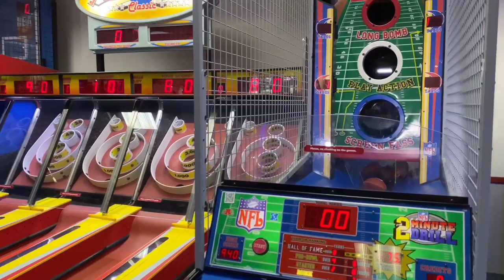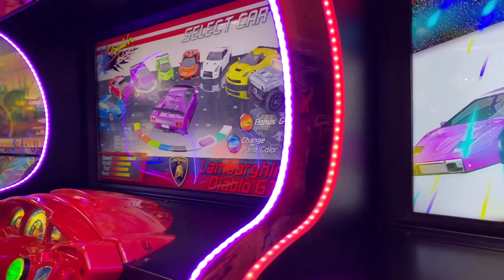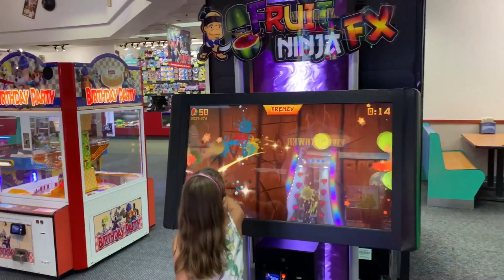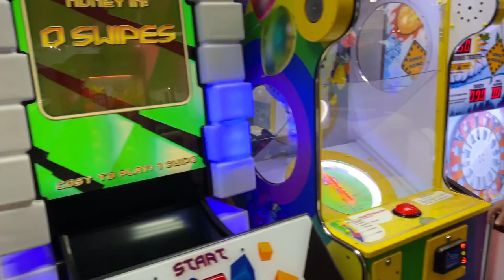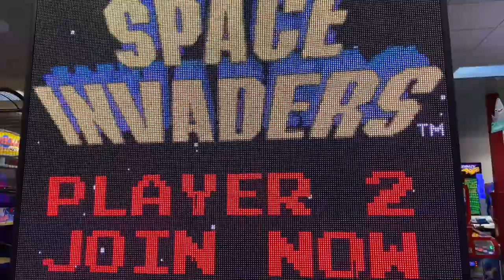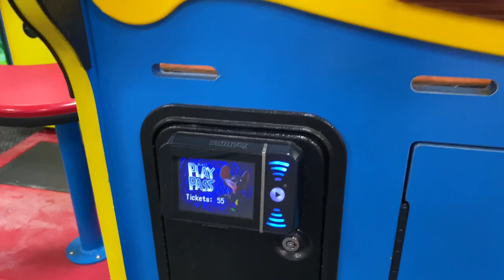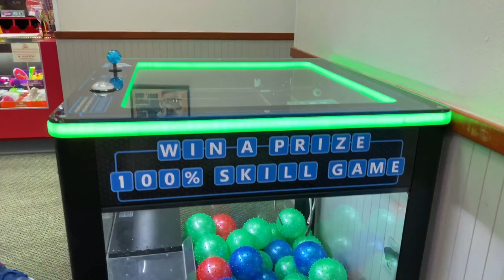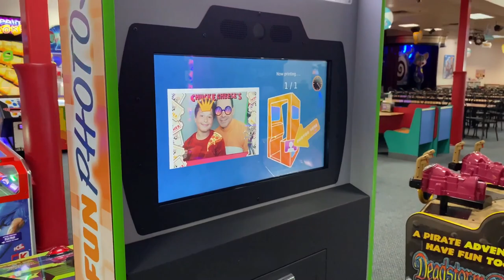Chuck E Cheese Adventures Continue - Dover DE (Phillips Vision: Episode - 85)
Andrew and the kids return to Chuck E Cheese's in Dover Delaware for some more fun and games!!! Check out some of the new games and excitement!!!

Here are links to other overview videos of mine...

Phillips Vision, or the individuals featured on this channel, assume no liability for anything you choose to do to your vehicles, appliances, games or any other items featured in the videos before, or after watching one of the videos or utilizing the content from this channel.

All Do it Yourself (DIY) repairs or modifications you perform are at your own risk. Proper safety precautions are always needed, and are the responsibility of the viewer to follow. In some cases, even if you perform everything properly, you can destroy or damage one or more things you are working on resulting is costly repairs.

In addition, if for some reason, the instructions on this channel are incorrect, resulting it something becoming damaged, Phillips Vision and those featured on this channel WILL NOT reimburse or pay in any way the costs that may be incurred due to following wrong instructions.

PLEASE DO NOT PERFORM ANYTHING SHOWN ON THIS CHANNEL (PHILLIPS VISION) UNLESS YOU FEEL COMFORTABLE AND CONFIDENT TO DO SO.